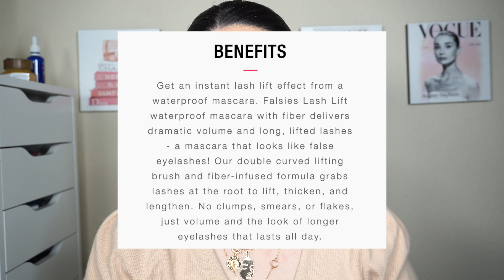Maybelline The Falsies Lash Lift Mascara Review + Demo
Gracias por ver mi video, te invito ah que cheques mi colección de videos de unboxing, maquillaje, tags y hauls, donde encontrarás mis mejores consejos de belleza, trucos, favoritos en todo y mucha diversion, desde cosméticos de lujo hasta mi maquillaje favorito de farmacia.😬

Te Quiero Muchísimo 💖

xoxo, Ker.!
♡ Checa mi perfil de AMAZON para ver lo que compro:
◌ I N S T A G R A M :  Kerbom3
◌ F A C E B O O K : Kerbom33
◌ T W I T T E R : Kerbom3
◌ S N A P C H A T : bomsbhell